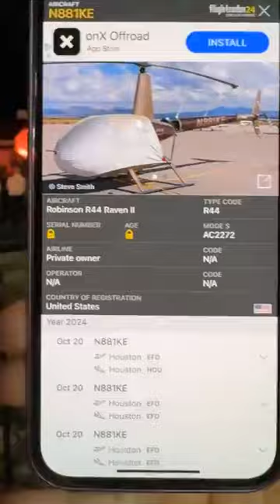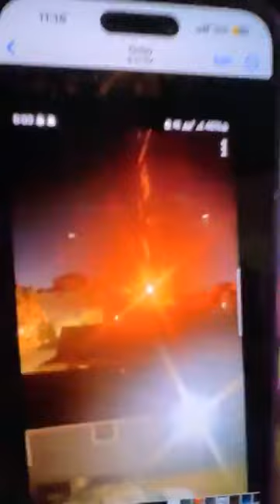Briefing on Helicopter Crash in 2nd Ward.